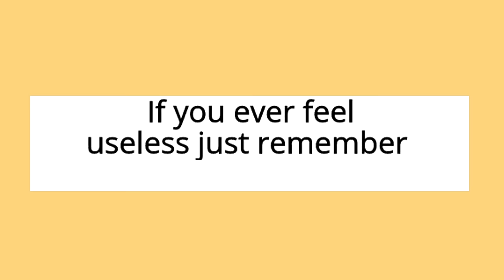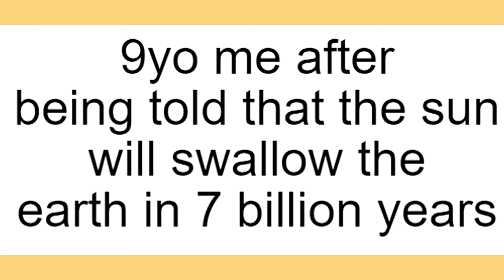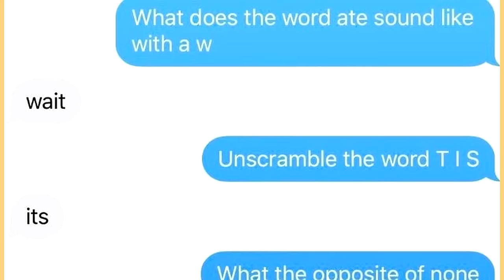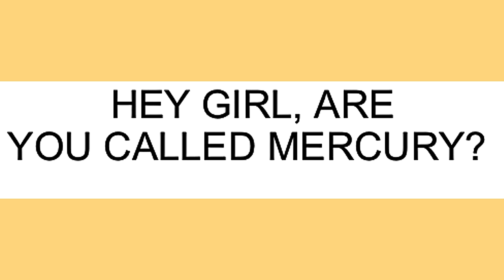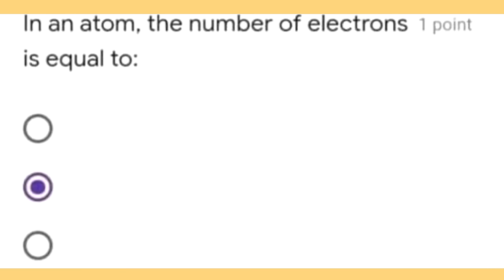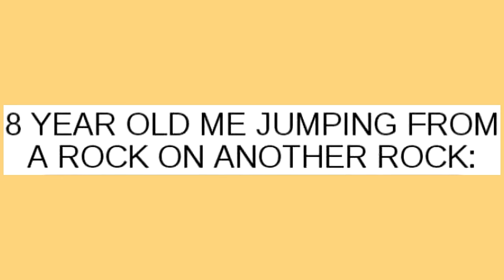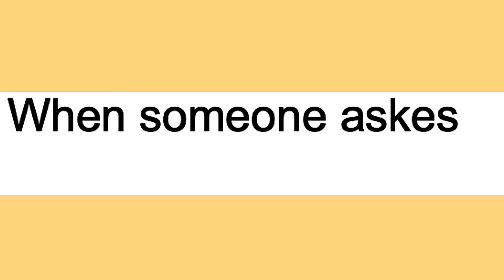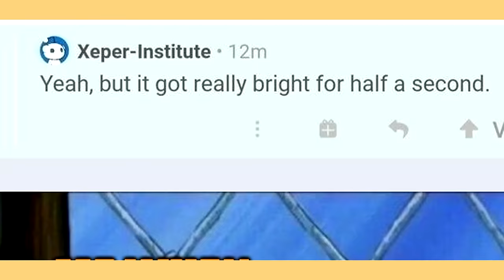memes that teach me more than school